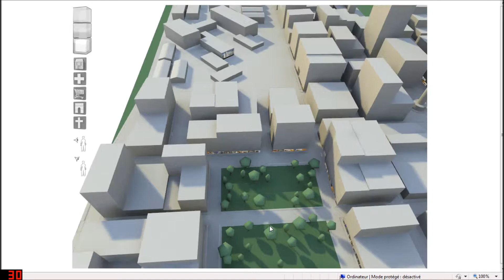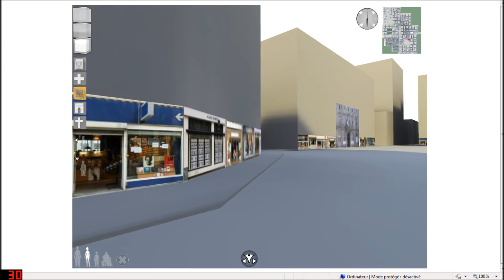20_ville_version1.wmv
Cet INDEX 3D montre que l'on peut faire dans une ville une recherche thématique en cliquant directement sur les balises correspondantes, réparties dans la ville pour descendre au niveau du sol et accéder aux informations d'un établissement, d'un commerce, etc... en pouvant se promener librement. Une frise d'images permet également d'accéder directement en plan général ou en plan moyen à l'établissement choisi / This INDEX 3D shows that a thematic research can be done in a city by simply clicking on these beacons, scattered throughout the city to descend to the ground level and access information from any establishment, trade, etc.. .. being able to walk freely. A frieze of images can also be directly accessed from the wide shot and the medium shot selected establishment.